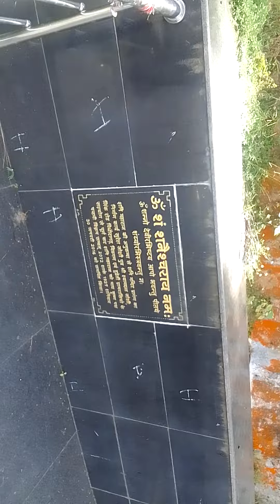PAN INDIA APNA270 UP4820+ LOVE MY UK14 # MYOR PAHAD2 CLOUDY4 kaushalya maa darshan MAHA NAVMI